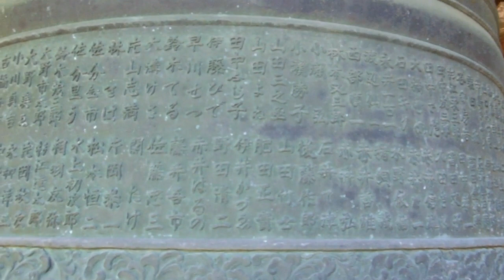Shinto Fox Shrine & Buddhist Temple Together in Japan